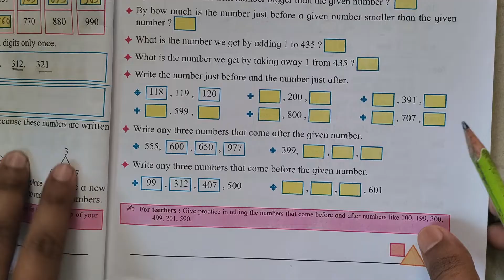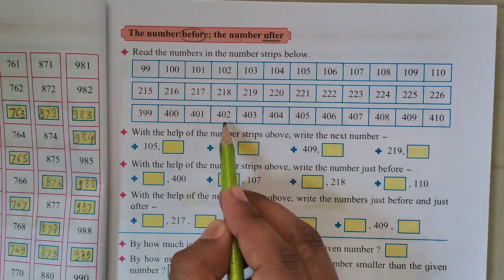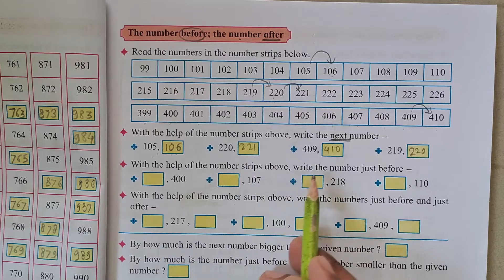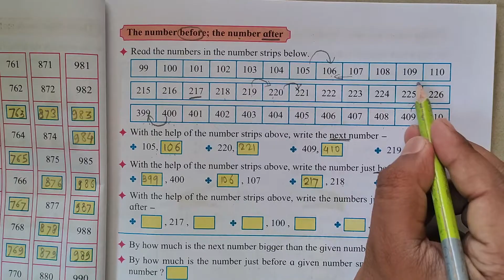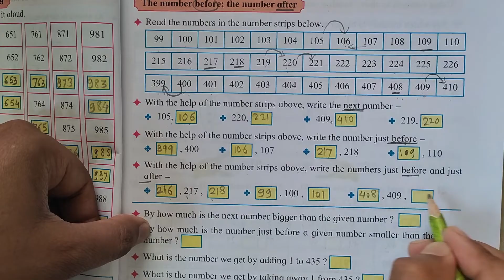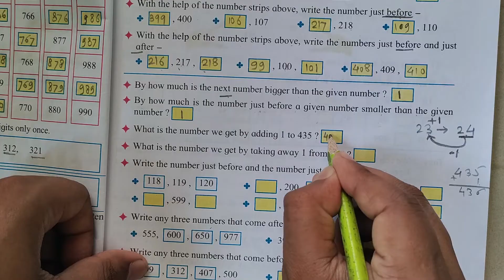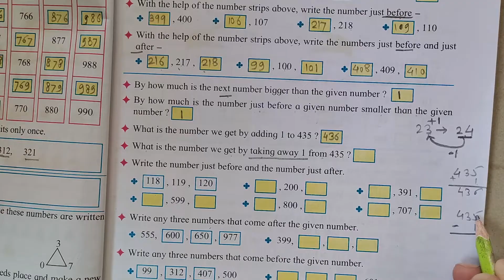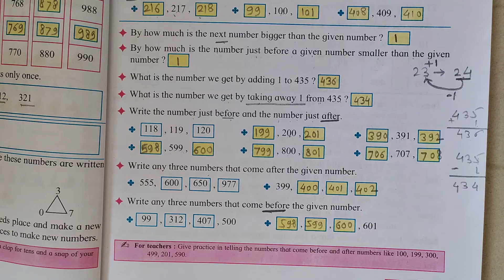Number Work | Page No. 11 | class 3 maths Maharashtra board | std 3